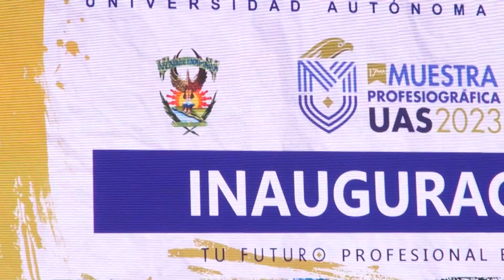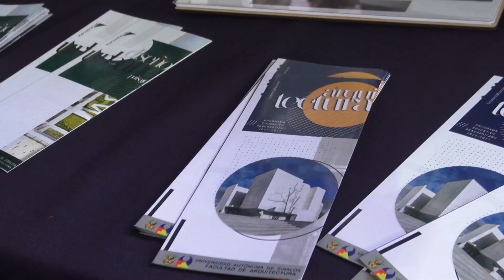De joven a joven, comparten experiencias de las carreras profesionales en la UAS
Con el objetivo de despertar el interés de los alumnos de bachillerato por alguno de los programas educativos dentro de la institución, la Universidad Autónoma de Sinaloa (UAS) inauguró la 17ma Muestra Profesiográfica UAS 2023 en las instalaciones de la Preparatoria Augusto César Sandino, con la participación de los alumnos universitarios de las diferentes unidades académicas, compartiendo experiencias y aclarando dudas sobre su carrera.